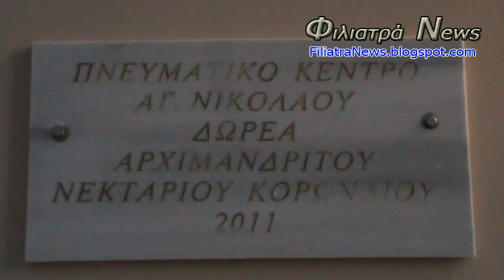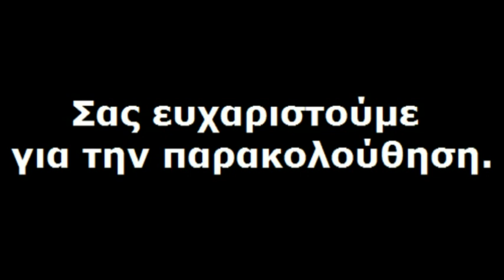Άγιος Νικόλαος Φιλιατρών